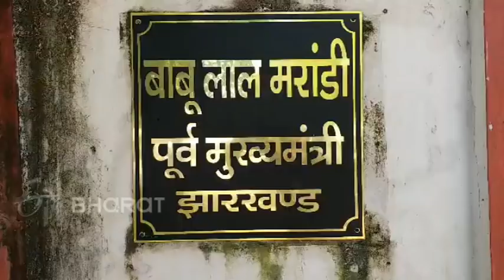झारखंड में महागठबंधन के घटकों की सक्रियता हुई तेज, हेमंत सोरेन ने बाबूलाल मरांडी से की मुलाकात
रांची: लोकसभा चुनाव की तारीखों की घोषणा के बाद प्रदेश में 'बिखरे' महागठबंधन के घटक दल अब सक्रिय होने लगे हैं. इसी क्रम में सोमवार को झारखंड मुक्ति मोर्चा के कार्यवाहक अध्यक्ष हेमंत सोरेन और झारखंड विकास मोर्चा के सुप्रीमो बाबूलाल मरांडी के बीच मुलाकात हुई है.

jharkhand,
jharkhand news,
jharkhand map,
jharkhandi,
jharkhand language,
झारखंड समाचार,
झारखंड न्यूज,
झारखंड ताजा समाचार,
झारखंड मैप,
etv bharat,
etv bharat jharkhand,
etv news,
ईटीवी
ईटीवी भारत